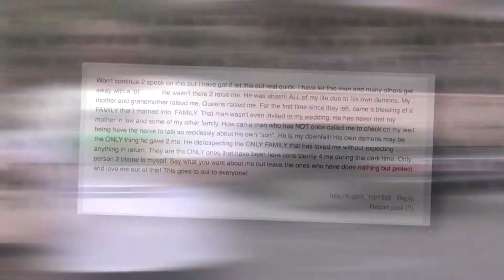Lamar Odom Fires Back at Father - Splash News | Splash News TV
Lamar Odom used Twitter to write a venom-laced diatribe about his father after he criticized the Kardashian family for Lamar's problems.